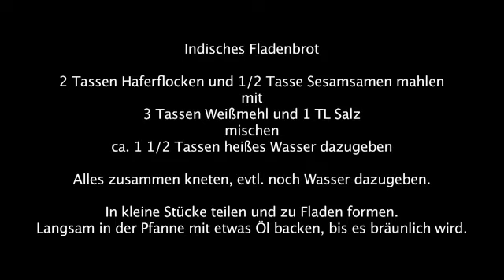Indisches Fladenbrot - Joyce Hofer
Himmlische Gerichte - Fleischlos zum neuen Gourmet-Erlebnis

Joyce Hofer ist die Autorin des vegetarischen Kochbuches Himmlische Gerichte.
gibt sie u.a. eine praktische Vorführung einiger Rezepte.
Die untenstehenden Links führen direkt zu den Videobeiträgen.